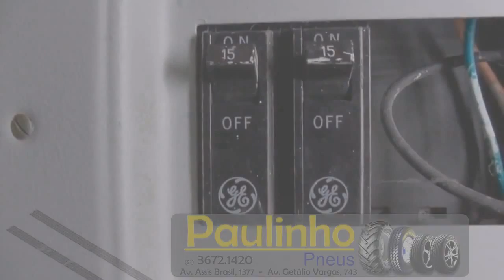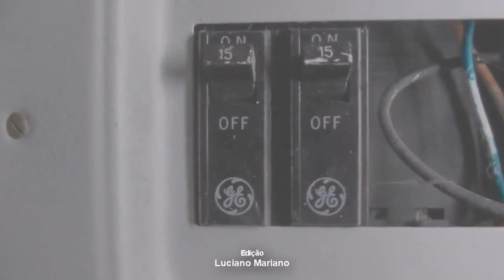CEEE TERÁ CONCESSÃO RENOVADA POR 30 ANOS